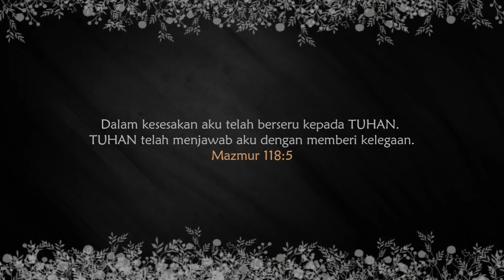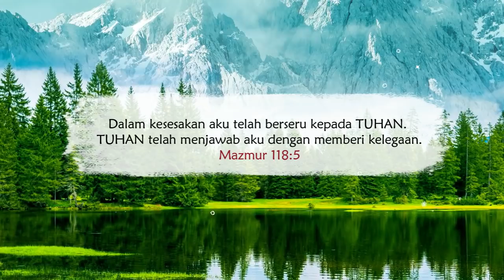Doa Pagi - TUHAN Memberi Kelegaan - Renungan Harian - Saat Teduh - Motivasi - Kristen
Immanuel Yeremia

Doa Pagi  - TUHAN Memberi Kelegaan - Renungan Harian - Saat Teduh - Motivasi - Penyemangat